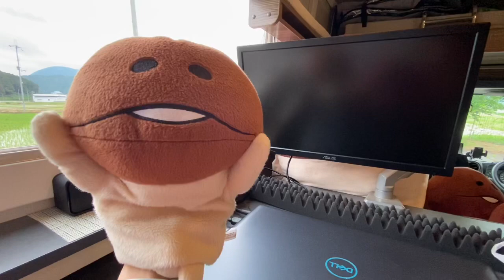【ぼっちの雑談】実家寄生パラサイト 36歳独身男性